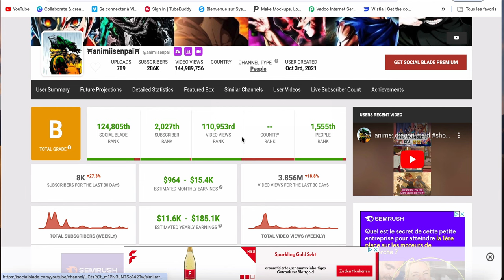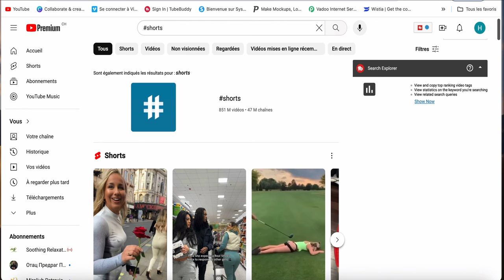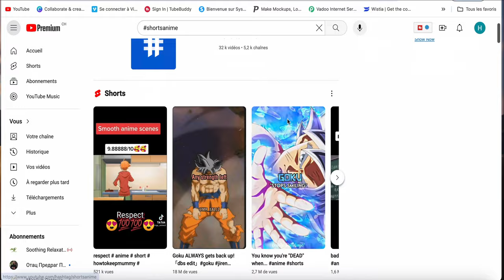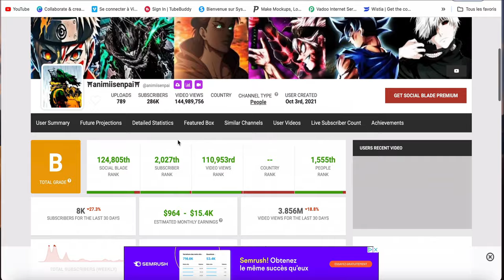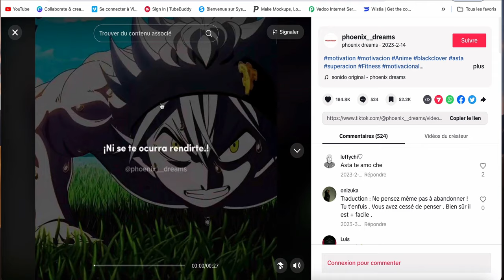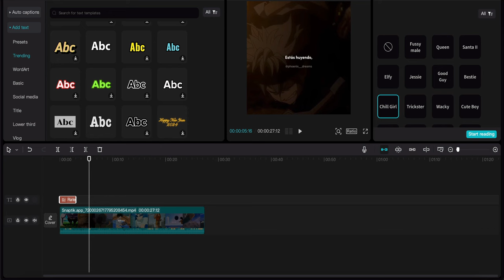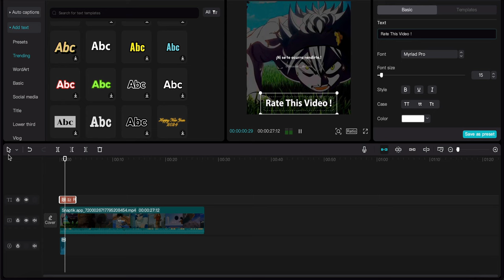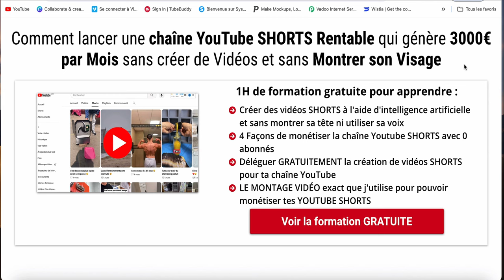Copier-Coller des YouTube Shorts et Gagner de l'Argent en 2024 (180'000€ Par An avec PREUVE)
Je publie toute les semaines des méthodes pour gagner de l'argent en ligne, donc si tu as aimer cette vidéo et ne veux pas louper les prochaines, abonne toi et clique sur la cloche!

Nous verrons différents méthodes très efficaces pour gagner de l'argent en ligne. Cette vidéo est faite pour toi si :
- Tu cherches a gagner de l'argent sans rien faire
- Tu cherches un travail à domicile
- Tu cherches à gagner de l'argent facilement
- Tu cherches à gagner de l'argent sur internet
- Tu cherches à créer un business en ligne
- Etc...

Reste bien jusqu'à la fin de cette vidéo puisque je partage avec toi des astuces en OR qui te permettront de gagner de l'argent facilement sur internet  !

Travailler de chez soi ou gagner de l'argent facilement n'a jamais été aussi facile grâce a internet !

argent facile
argent rapide
profiskills
Ibrahim Kamara
ecom frenchtouch